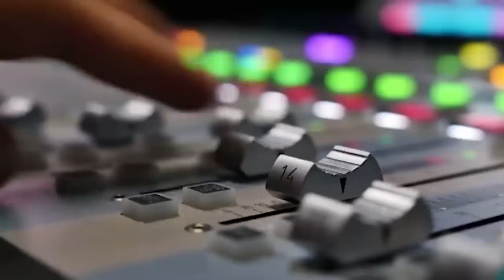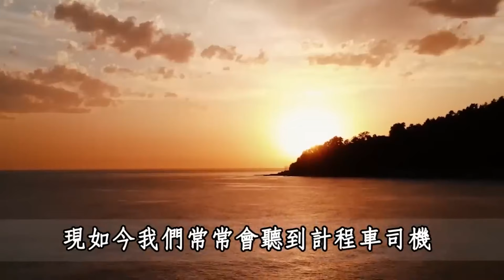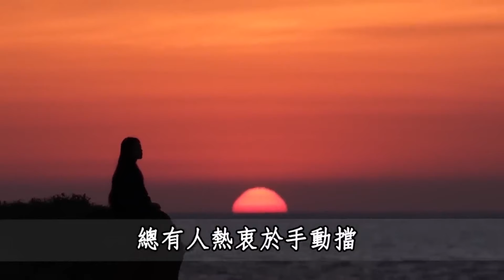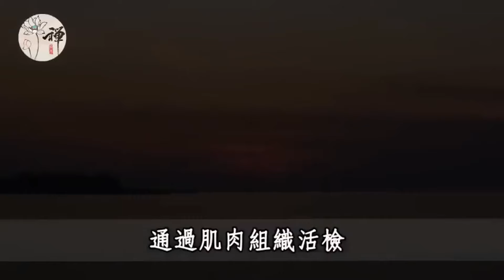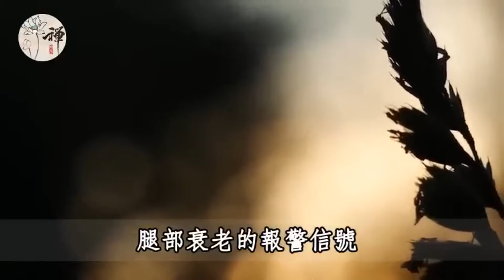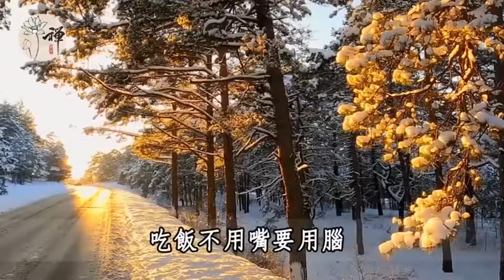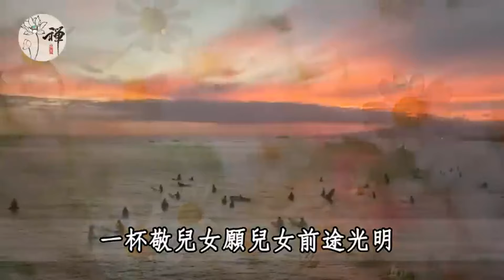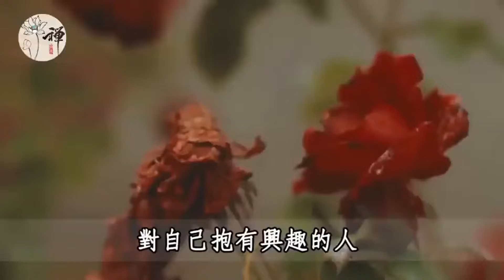人靠衣裝，馬靠鞍！ 一個人開的車，暴露了他的層次，十多年不換車的人，十有八九都是… | 佛禪